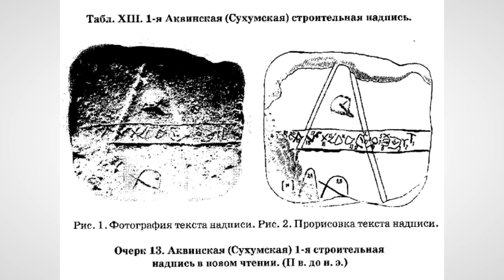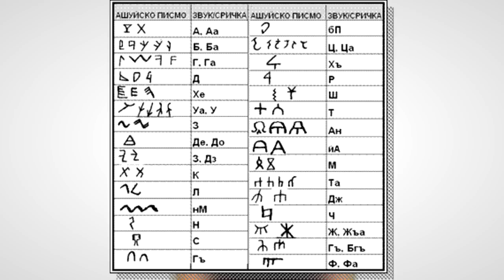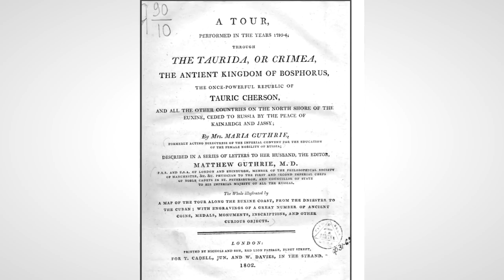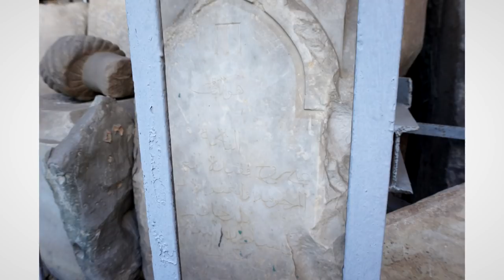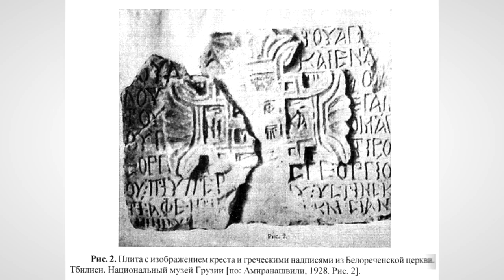Неизвестная письменность и старинные камни Закубанья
Выпуск, посвященный необычным находкам в Краснодарском крае и Адыгее с различными видами знаковых изображений, которые учеными по настоящее время не расшифрованы, посвященным им гипотезам, а также в целом горным петроглифам и средневековым письменным памятникам региона.